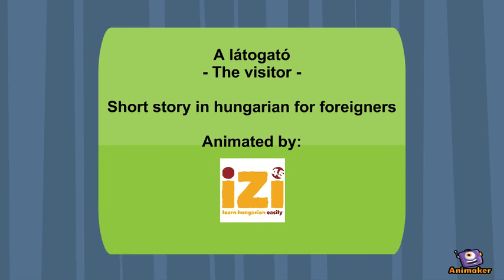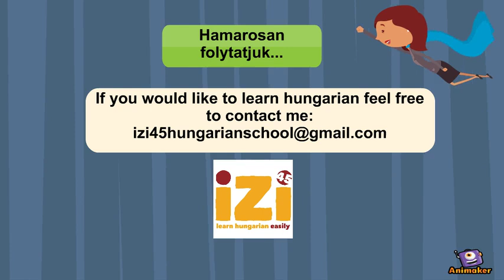Learn Hungarian- Short story 1.